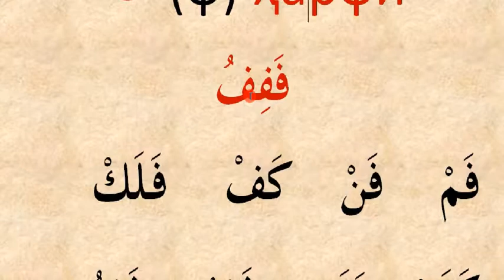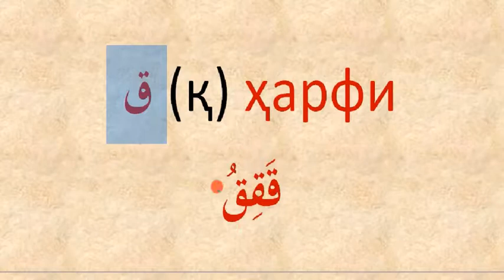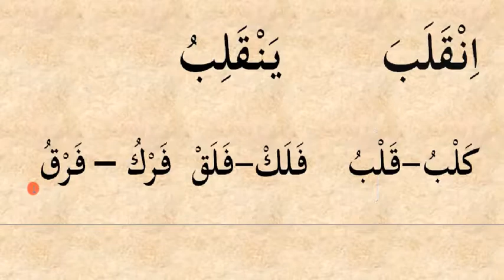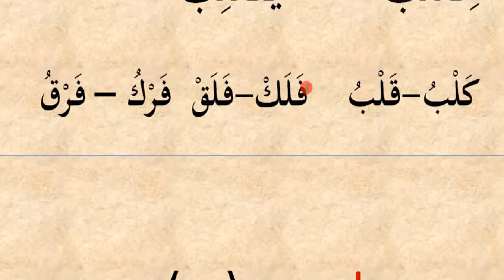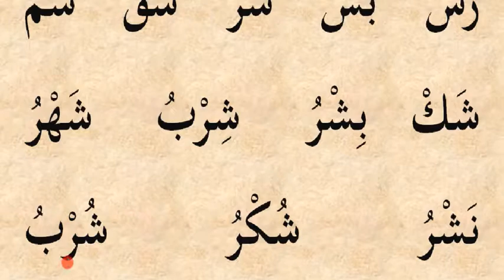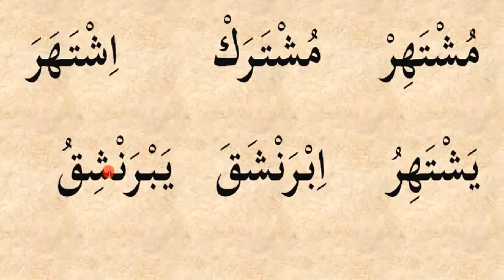5 dars fa, qof, shiyn harflari